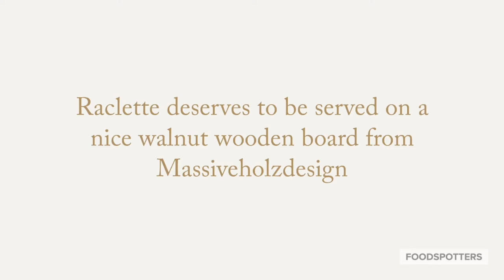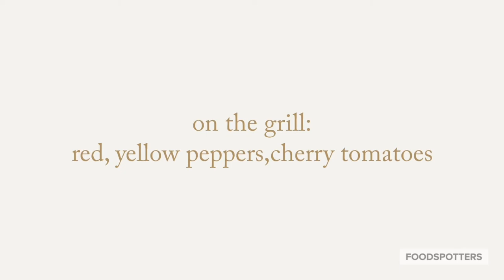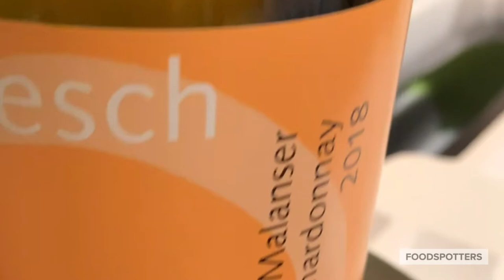Foodspotters tasted a Raclette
Foodspotters tasted a Raclette & some cold meat from Appenzeller Garten, with a Liesch Malanser Chardonnay and some Raclette Spices from le Roi du Got. Here is our cooking experience on the TTM Raclette Grill and cooking steps so you can reproduce this at home ;-).

Or are you on a simple Food Discovery Mood?